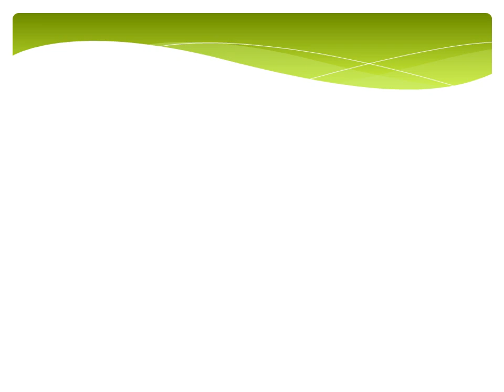Tamil Actress Amala Paul Without Makeup Photos - Tamil (Star) Actresses Without Makeup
Actress Amala Paul Without Makeup Photos!